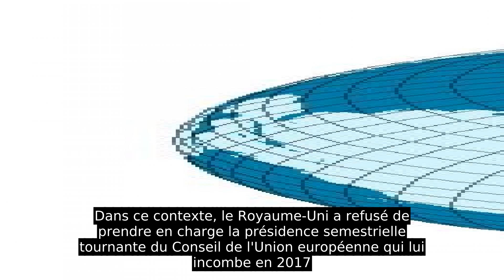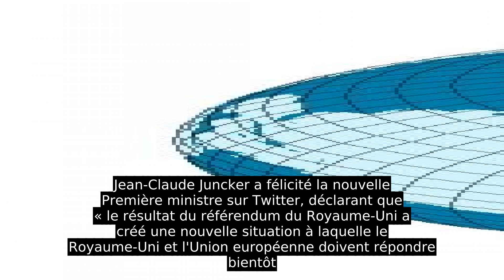Procédure De Retrait Du Royaume-Uni De L'Union Européenne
Ces informations peuvent manquer de recul, ne pas prendre en compte des développements récents ou changer à mesure que l’événement progresse